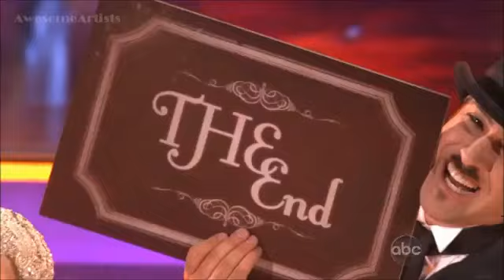Joey Fatone & Kym Johnson - Quickstep to Creep (10/1/12)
Joey Fatone and Kym Johnson perform a Quickstep to the song Creep on week 2 of Dancing with the Stars All Stars